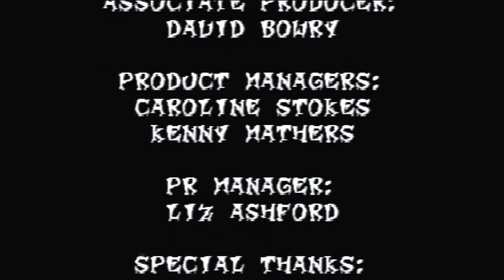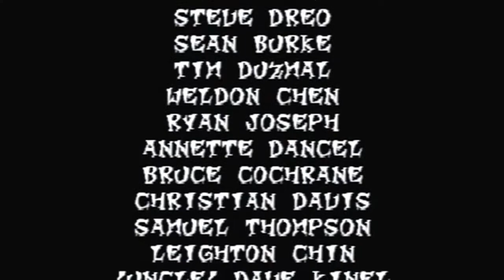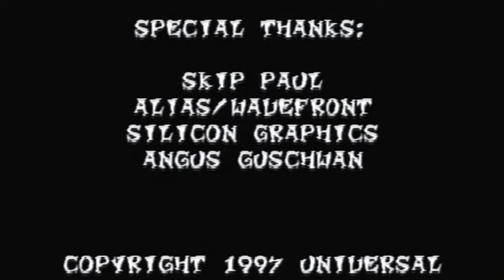Let's Play Crash Bandicoot 2: Cortex Strikes Back [Final Part] Part 16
Following from where Crash Bandicoot left off, Crash defeats Doctor Neo Cortex and escapes Cortex's lair via airship with his girlfriend, Tawna, whom Crash rescued from Cortex's clutches in the previous game. Cortex is then sent hurtling towards the Earth, his maniacal bid for world domination thwarted. After his crash, Cortex awakens in a dark cavern filled with glowing crystals. Convinced that they hold tremendous power, Cortex takes one of the crystals and returns to his laboratory to examine it. He discovers that the planets will soon align, creating a catastrophic solar flux that threatens to destroy the Earth. Learning that the crystals are the only means of containing this force, Cortex enlists the aid of his old colleague Doctor N. Gin and they design a new, crystal-powered "Cortex Vortex" (a machine that Cortex used to control his minions in the previous game) that will capture the stellar energy. Because 25 more crystals are needed to provide the necessary power matrix, Cortex devises a plot to manipulate Crash Bandicoot into retrieving the crystals for him.